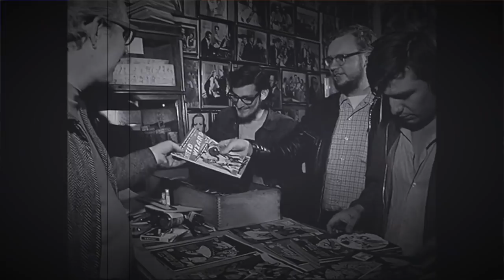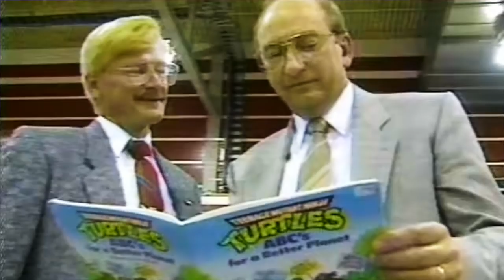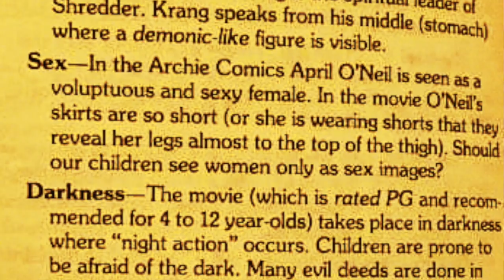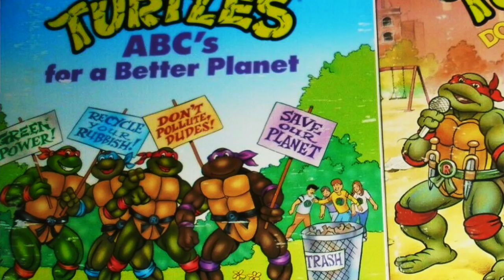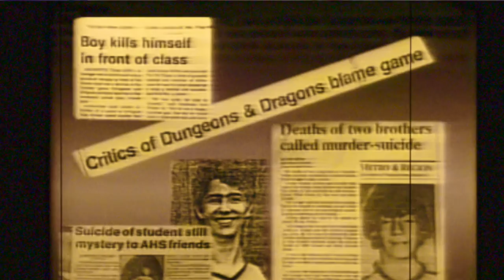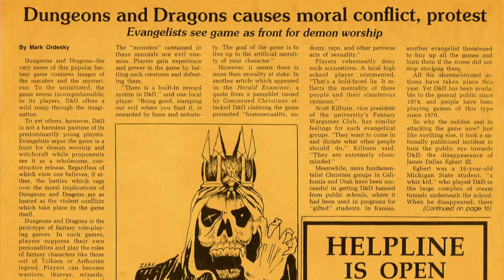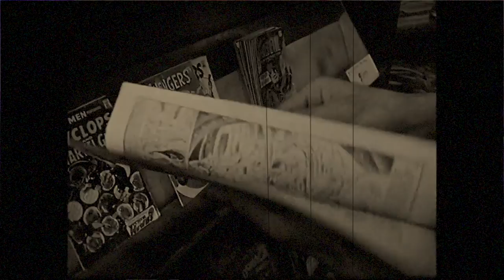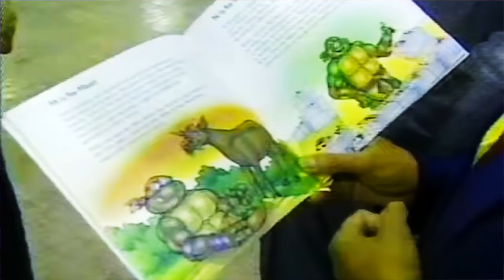Banned Toys - Dungeons & Dragons, TMNT, Satanic Panic, EC Comics - TOY HISTORY #41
It's an all new almost banned toys episode, this week we take a look at a couple books and protest manifests created to bring down toyline IP's and their subliminal violent underlaying occult themes! Say your prayers and strap in for some Toy History!

Check out my friends: Grecofabulous, Not Another Retro Channel, Empiretoys1138, Retro Rick, Laura Legends, NEScommando, Pixel Game Squad, Sprooch Game Hunting, ...

I'm a fan of: The Game Chasers, Toy Galaxy, Pixel Dan, Retroblasting, Gamedave, Gaming Historian, AVGN Cinemassacre, SNESDrunk, Summoning Salt, The toys that made us,  Toy Hunter, Analog Toys...